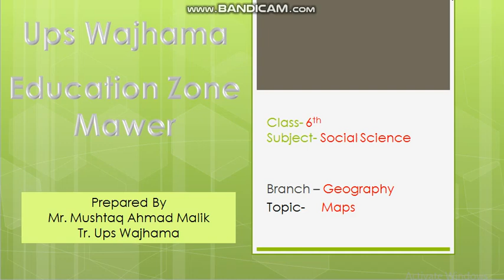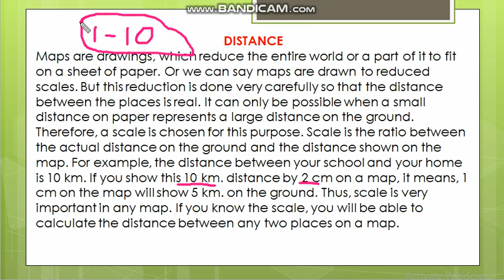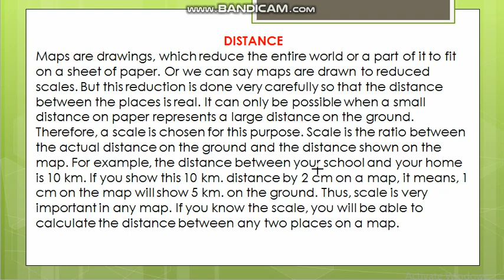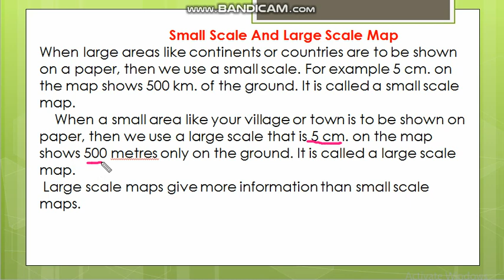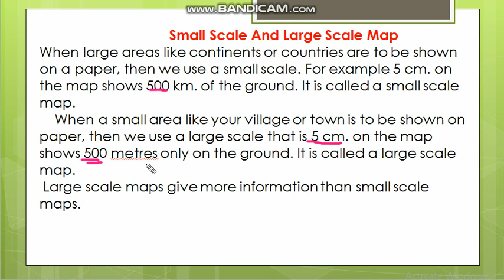Components of Map Distance